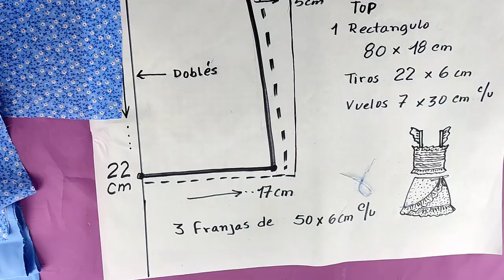Conjunto hermoso para niñas